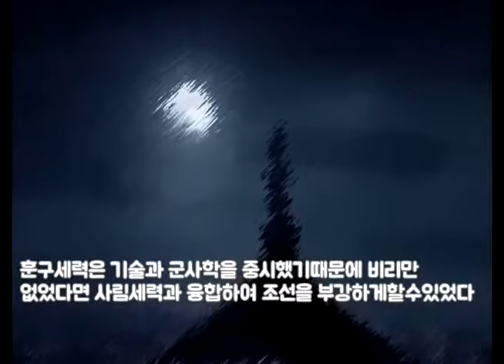조선부터시작된 여야갈등이 현재까지 이어온 이유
조선의 권력쟁탈전
훈구VS사림